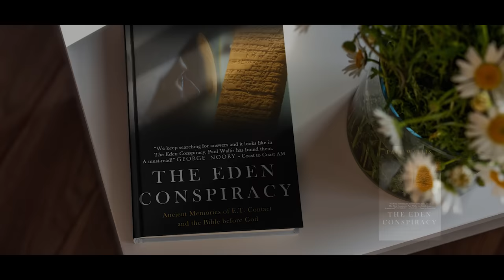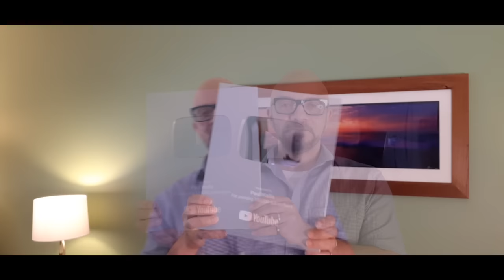DAVID GRUSCH A SHILL? |GILGAMESH, THE BIBLE & DISCLOSURE IN 2023 | PAUL WALLIS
What does the challenge to the Pentagon from Congress mean for disclosure in 2023? Will secrets of contact with aliens be revealed in the weeks and months ahead? Is David Grusch the real deal or a government shill? Has U.S. Defense retrieved alien technology and if so is it ancient? Is it functional? How does it relate to Gilgamesh and the war in Iraq? Does the Bible shine any light on these questions and can the church play a role in the road to disclosure? Paul Wallis brings his background in Biblical ancestral narratives to these and other questions.

Tune in to The 5th Kind for a FULL LENGTH VIDEO coming soon on the topic of CONGRESS, THE PENTAGON and DAVID GRUSCH.